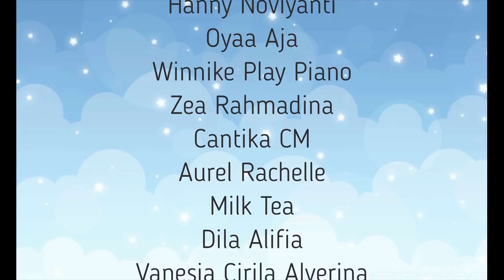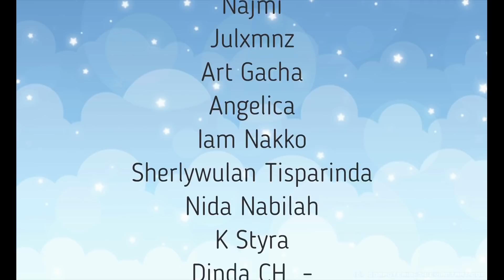"😁 WHEN IBU KOST JEMUR BAJU SYANTIK 👗" | Ep.355 | The Sims 4 Cemara Family